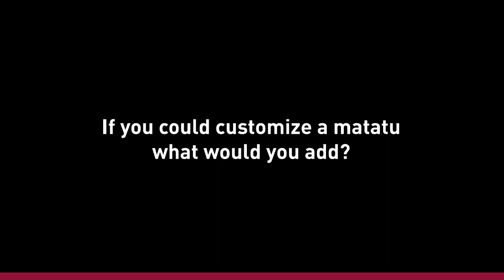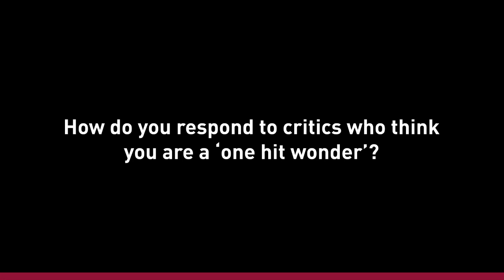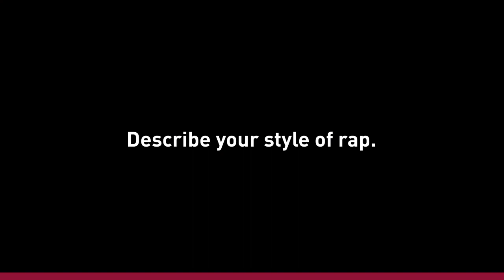Tunji talks working with Khaligraph, shrap music and lamba lolo craze